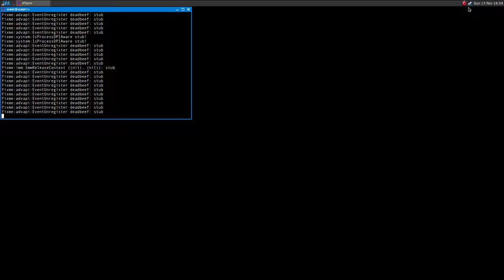CastleStorm ·· Linux Gameplay with Wine Gallium Nine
Hi!

This is a simple but very funny game!
It works great with vanilla Wine too :)

Mesa 12.1.0-devel
16GB Ram DDR3-1600 cl9
ASRock Fatal1ty p67 Performance
Shitty HDD